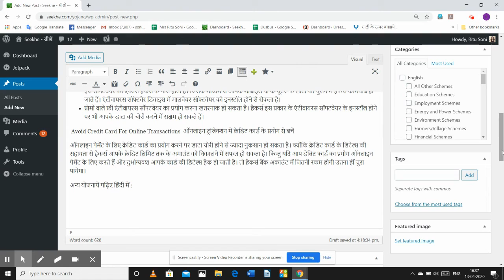Online Transaction Scam Se kaise bache ऑनलाइन ट्रांजेक्शन में स्कैम से कैसे बचे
online transaction scam, online transaction mein savdhani, ऑनलाइन ट्रांजेक्शन,ऑनलाइन ट्रांजेक्शन स्कैम से कैसे बचे, safe website kaise pahchane, hard password kaise banaye, credit card details hack hone ke nuksan,antivirus software installation ke benefits, cyber crime, data hack hone se kaise bache
डिजिटल इंडिया के दौर में ज्यादातर लोग ऑनलाइन शौपिंग, टिकेट बुकिंग, बिल पेमेंट, मोबाइल रिचार्ज आदि सेवाओं का लाभ घर बैठे ऑनलाइन करना पसंद करते हैं। ऑनलाइन पेमेंट की प्रक्रिया में डेबिट कार्ड , क्रेडिट, अथवा इन्टरनेट बैंकिंग आदि के माध्यम से पेमेंट किया जाता है। ऑनलाइन पेमेंट सुविधा का लाभ उठाते वक्त कई बार क्रेडिट कार्ड ,डेबिट कार्ड डिटेल्स के हैक होने की घटना सामने आती है। जिससे हैकर्स द्वारा उनके कार्ड के डिटेल्स का प्रयोग करके  बैंक अकाउंट खाली कर दिया जाता है। मोबाइल नंबर हैक होने पर बैंक द्वारा भेजी गई ओटिपी को चोरी कर लिया जाता है। इस प्रकार से साइबर क्राइम के माध्यम से कई लोग ठगी का शिकार हो जाते हैं। आइये जाने इन समस्याओं से बचने के लिए ऑनलाइन ट्रांजेक्शन करते वक्त क्या सावधानियां बरतना आवश्यक है?
Website selection for online transaction  ऑनलाइन ट्रांजेक्शन के लिए वेबसाइट का चयन
ऑनलाइन  पैसे का लेन -देन करने के लिए वेबसाइट के युनिफोर्म रिसोर्स लोकेटर (URL) अर्थात वेबसाइट एड्रेस में http:// की जगह https://  लगा होना देखना आवश्यक है। इसके अतिरिक्त वेबसाइट एड्रेस से पहले बंद ताला बना होना चाहिए। इन दोनों निशान बने होने का मतलब है कि ये वेबसाइट ऑनलाइन ट्रांजेक्शन के लिए सुरक्षित है। हैकर्स को इस साईट से डाटा चुराने के लिए पहले वेबसाइट की सुरक्षा व्यवस्था को भेदना होगा।
 cyber crime, cyber crime complaint, cyber crime online complaint, cyber crime complaint filing process, cyber crime complaint, cyber crime list, cyber crime tracking process,cyber crime portal kya hai, kendriya yojana, center govt scheme,Cyber Insurance Policy,साइबर बीमा पालिसी क्या है, Cyber Fraud ke Prakar, Cyber Fraud Covered In Insurance Policy, बीमा पालिसी में कवर किये जाने वाले साइबर फ्रॉड, false FIR se kaise bache, how to fight against fake FIR, झूठी एफआईआर से अकिसे बचें, झूठी एफआईआर से बचने का तरीका, section 482 kya hai, dhara 482 kya hai, Action Against False FIR, एफ़ाइआर के खिलाफ कार्यवाही, kendriya yojana, kanuni yojana,